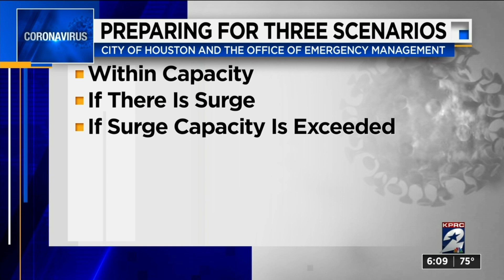Houston officials planning for three coronavirus scenarios